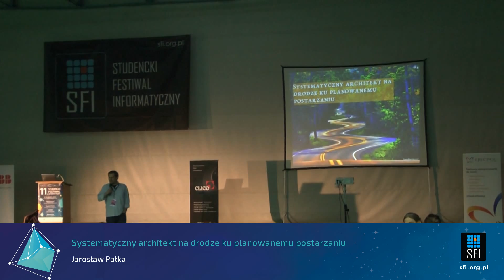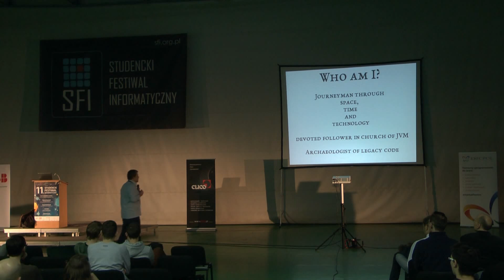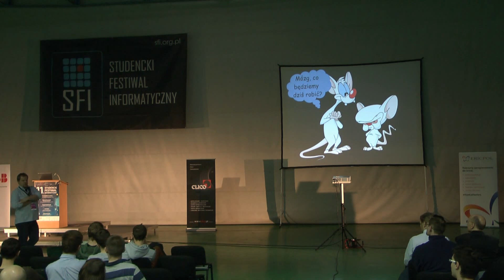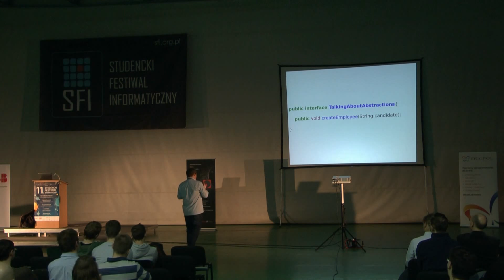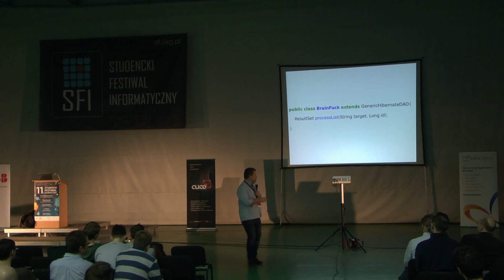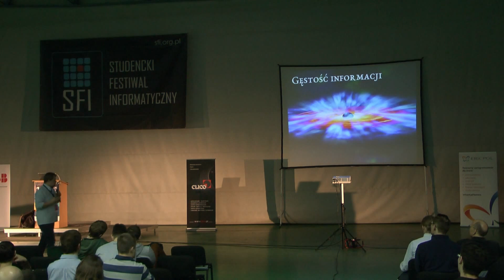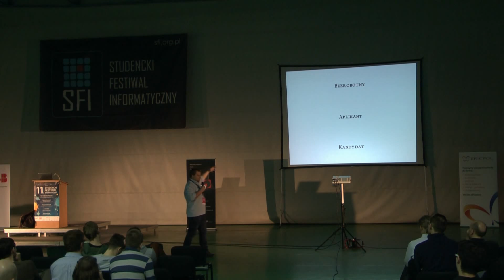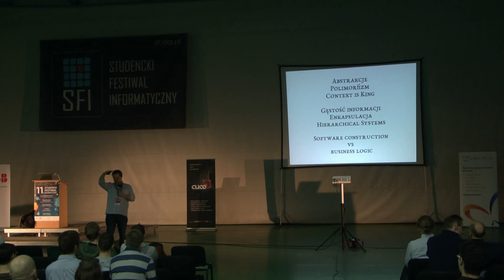11. SFI - Systematyczny architekt na drodze ku planowanemu postarzaniu - Jarosław Pałka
Systematyczny architekt na drodze ku planowanemu postarzaniu